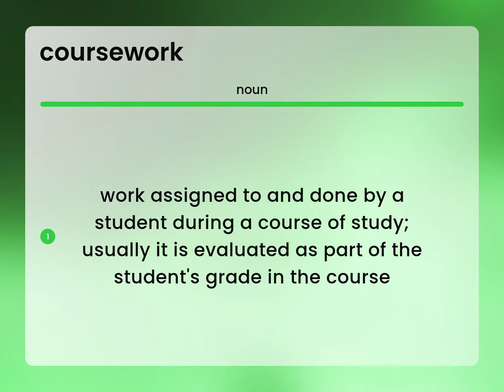Coursework — what is COURSEWORK meaning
Definition of COURSEWORK

Susan Miller (2023, June 8.) What is Coursework?